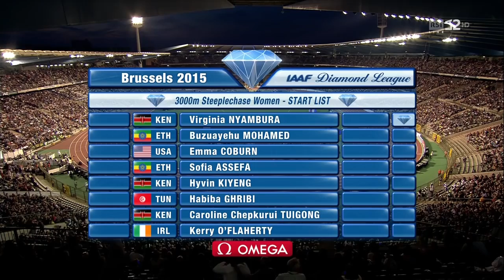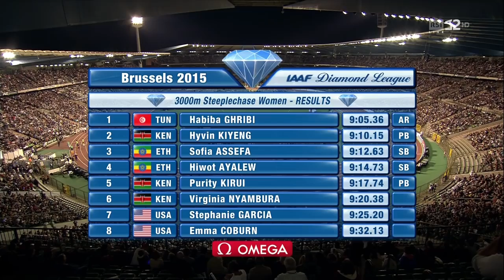185 Habiba Ghribi sets 3000m Steeplechase African Record DL Brussels 2015